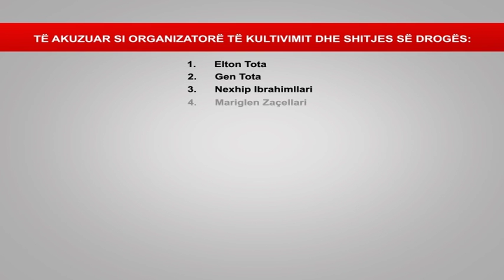PROKURORIA E KORÇES DERGOI PER GJYKIM DOSJEN PER 11 PERSONA,PRODHUAN 722 KG KANABIS LAJM